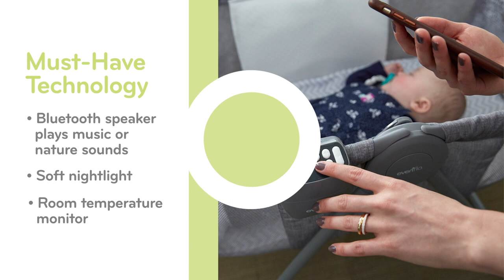Evenflo - Loft Portable Bassinet - Chevron Melange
Give your baby a great night's sleep at home or on the go. We've combined well-loved features like a simple, sleek folding design and easy-to-clean sheets with the modern technology of a Bluetooth speaker that plays your child's favourite goodnight music or nature sounds. Cozy fabrics keep your baby comfortable, while breathable mesh sides provide ample visibility and airflow. A built-in nightlight and room temperature monitor help you create the best atmosphere to lull your child to sleep. , The Loft Portable Bassinet includes features like a simple, sleek folding design and easy-to-clean sheets with the modern technology of a Bluetooth speaker that plays your child's favourite goodnight music or nature sounds. A built-in nightlight and room temperature monitor help you create the best atmosphere to lull your child to sleep.